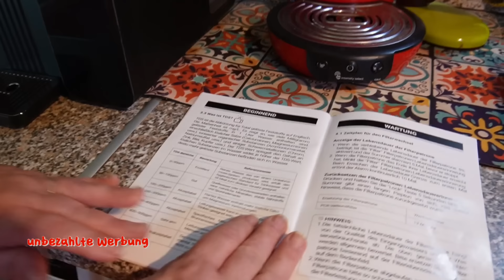Foodhaul und Ecoviva Auftisch Umkehrosmoseanlage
Ecoviva Auftisch Umkehrosmoseanlage Wasserfilter mit UV, 4 Temperaturstufen Trinkwasser Osmoseanlage, 7-stufige Umkehrosmose Filter, 3:1 Rein zu Abfluss, TDS & Filterlebensdauer-Monitor(MATE4 Schwarz)

Hallo und willkommen auf unserem Kanal.Wir sind Ille und Irmi aus Berlin. Wir sind beide in EU Rente und unsere Kanäle sind unser Hobby.
Besucht  uns gerne auch auf unseren anderen Kanälen 😉

Community Handy nur WhatsApp Nachrichten,keine Anrufe!  Aber bedenkt, auch am  Handy gibt es eine Blockierfumktion 😉
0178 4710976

Werbung wegen Markennennung und Erkennung . Unbezahlte Werbung!

Unsere Packstation
Ilona Unruh
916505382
Packstation: 473
12277 Berlin